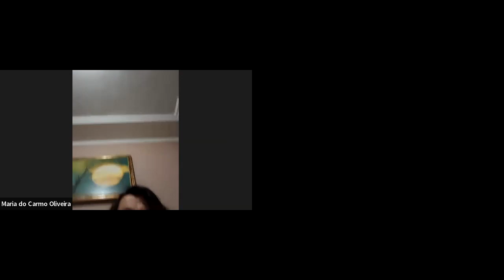Aula Experimental - Como Ativar o Seu Poder Pessoal e Ser Feliz| Wallace Lima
Você sabe como ativar o seu PODER PESSOAL?

Muitos acreditam que sabem usar o seu Poder Pessoal, quando na verdade estão usando a Força.

No próximo domingo, dia 08 de janeiro, às 21h, estarei realizando uma Aula Experimental em que abordaremos o tema Como Ativar o seu Poder Pessoal e Ser Feliz.

Clique no link abaixo se inscrever no Grupo VIP da Aula Experimental gratuitamente.

Infelizmente, 85% da população usa mais a Forca em detrimento do uso do Poder, e isso é o principal motivo da infelicidade e dos problemas de saúde e de relacionamentos que comumente têm.

Na Aula Experimental do próximo domingo, nós iremos mostrar qual o Caminho científico mais curto e mais eficaz para você ativar o seu Poder Pessoal e ser uma pessoa mais saudável e mais feliz.